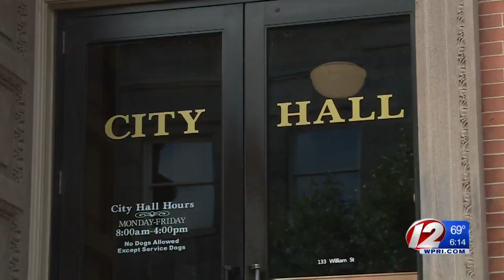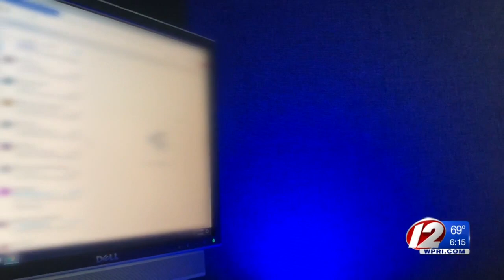RI State Police: Ransomware is largest cyber threat for government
Four Rhode Island cities and towns have fallen victim to ransomware this summer, according to Rhode Island State Police.